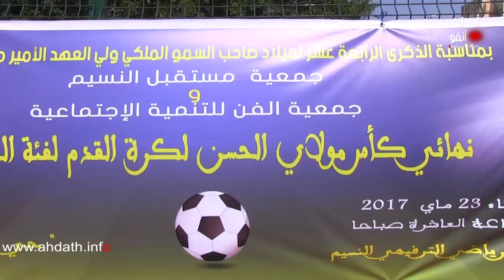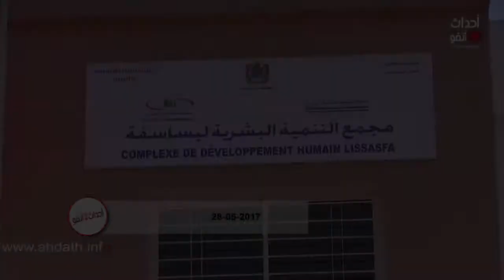إطلاق مشاريع تنموية للمبادرة البشرية بعمالة الحي الحسني